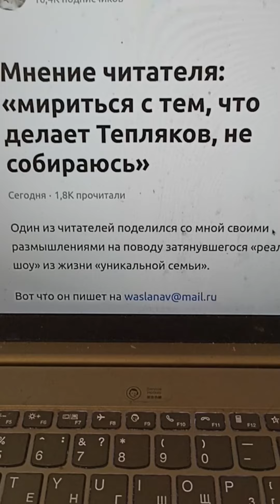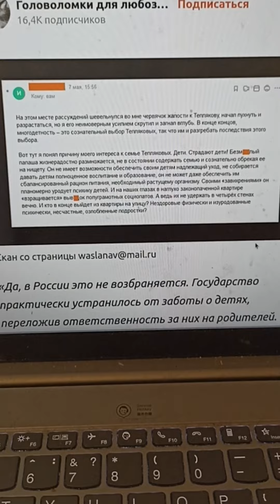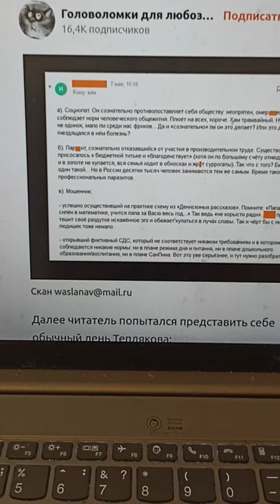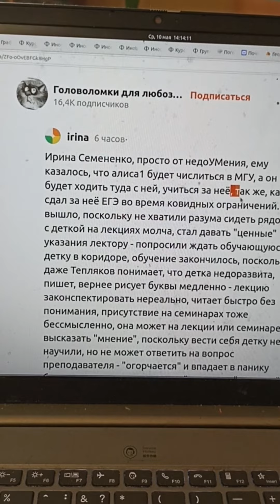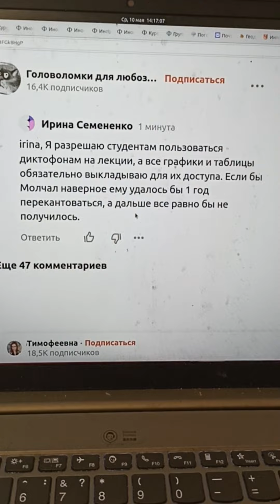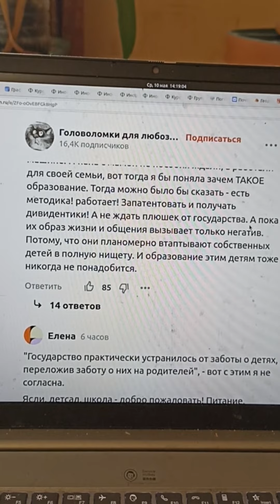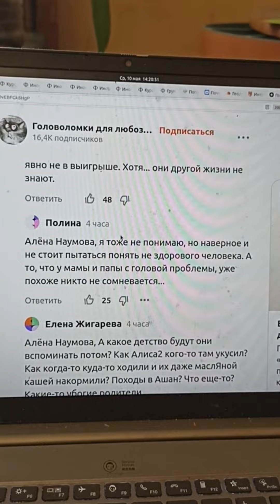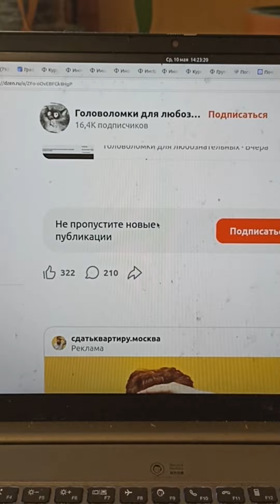Как зарождается бред (на примере комментариев).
Одним из защитных механизмов психики является вытеснение не устраивающих фактов. При травмирующем опыте и высокой важности события/факта реальность замещается "суррогатом", в который пациент готов верить до последнего вздоха. Если реальность не устраивает, нужно просто выдумать свою, с блэкджеком и ... Ну, вы поняли:)
Смотрим видео.
В дальнейшем возможны более точечные психологические разборы комментаторов и из мотивации.